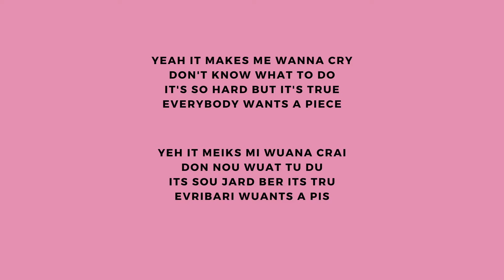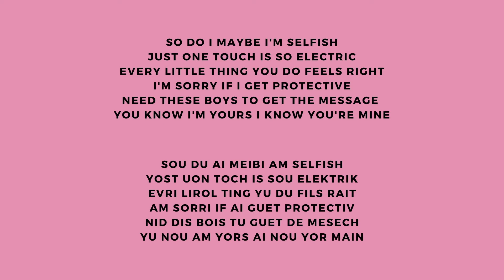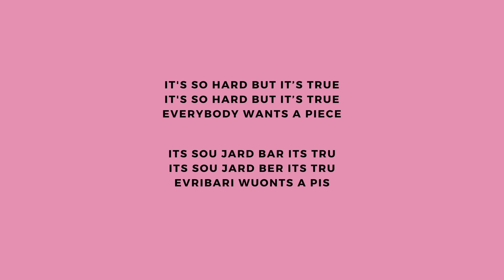♫ PRONUNCIACIÓN y letra- Piece Of You- Shawn Mendes